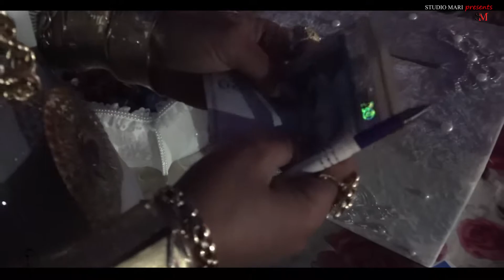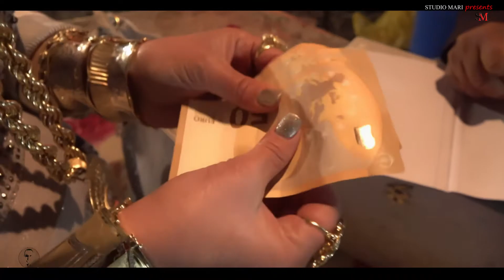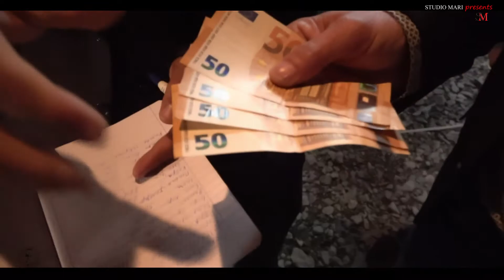PETKO & LIDIQ - Part 3 STUDIO MARI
STUDIO MARI SVATBI
BULGARIA gr.LOM